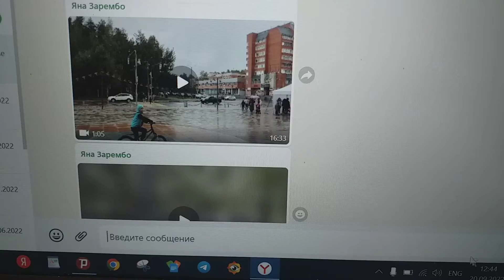Арбузный фестиваль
Прошел в нашем городе небольшой арбузный фестиваль.
Наши принесли с него большой арбуз и дыню.
И хотя я знаю, что любовь, в общем, — дар прекрасное увидеть, поймет кто-то  на Земле едва ль,
Продолжу клипы с этим пониманием снимать и на жизни семьдесят восьмой године.